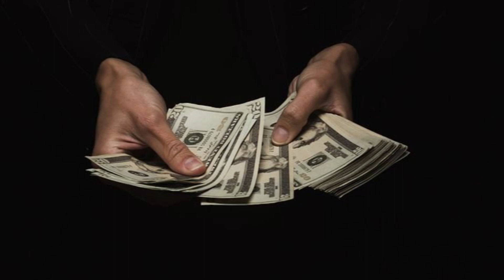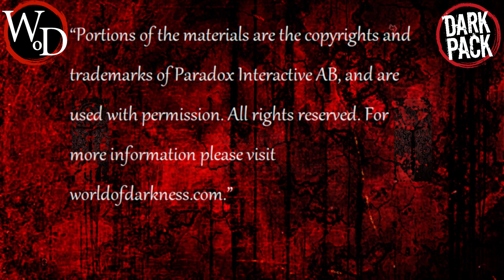Loresheet "1444 Chamber"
Greetings Kindred, tonight we will be looking into the 1444 Chamber Loresheet, which is located in the Forbidden Religions Book. If you are a Hecata player and wish to get a little deeper into the clan of death's higher politics, this is your loresheet.